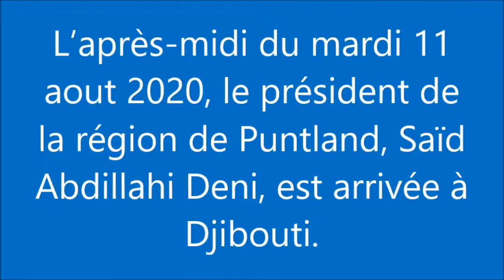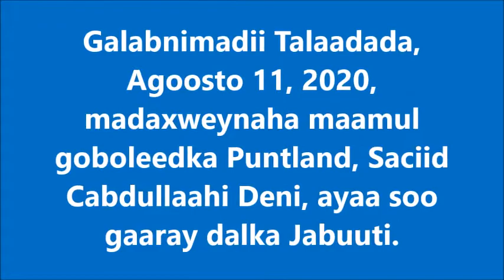Après midi- mardi 11 aout 2020, le président de la région de Puntland, Saïd Abdillahi Deni, Djibouti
L'après-midi du mardi 11 aout 2020, le président de la région de Puntland, Saïd Abdillahi Deni, est arrivée à Djibouti.